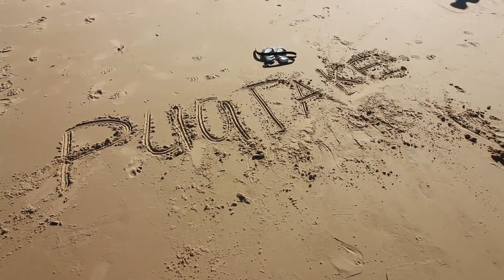Family Weekend in Noosa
What a great weekend in a great location. Tale found an awesome airbnb home for everyone to stay in only 10mins from the beach. Must do again. The vid is a bit long so don't watch until you have time to kill.